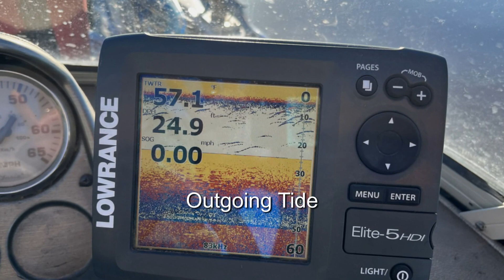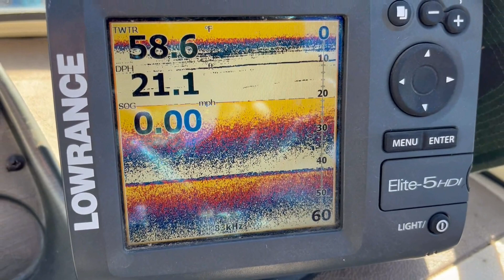STURGEON FISHING in the California Delta | SUISUN SLOUGH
Sturgeon Fishing Report 2024
Sturgeon Fishing in the California Delta | Suisun Slough 2/28/2024

0:54 Where to launch your boat
1:20 Intro
3:00 Outgoing tide location
3:33 Missed bites
6:52 Fish on!
8:46 Sturgeon release
9:00 Conclusion

JU's Sardine Bait FTW today.  Five take downs, only one boated.  Have a bless day.